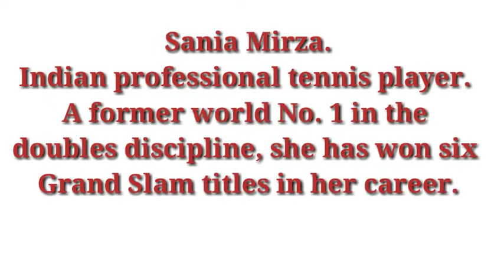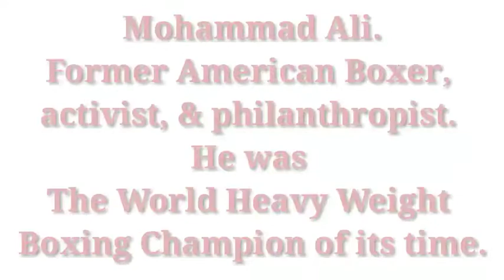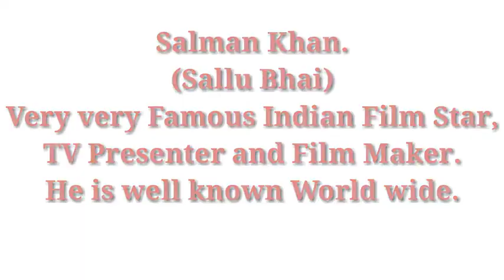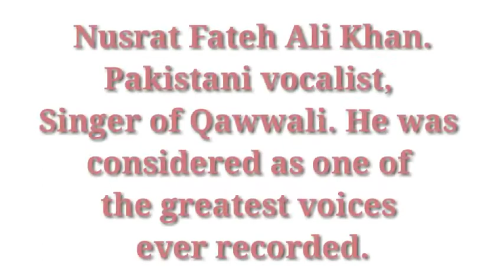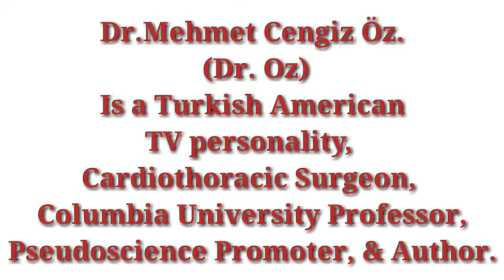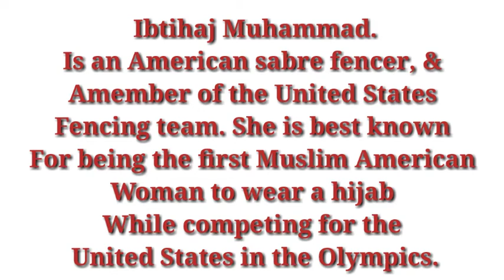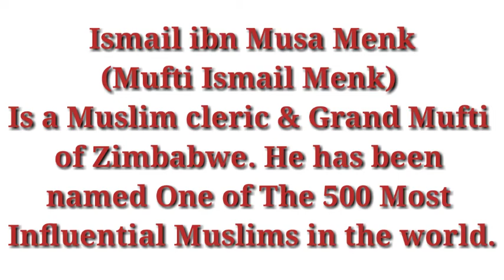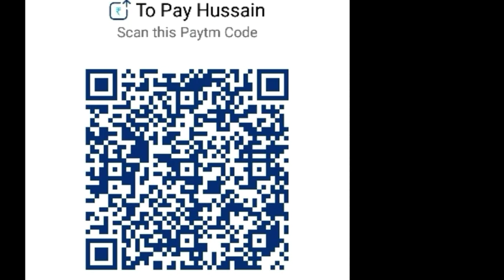Famous & Successful Muslims around the World